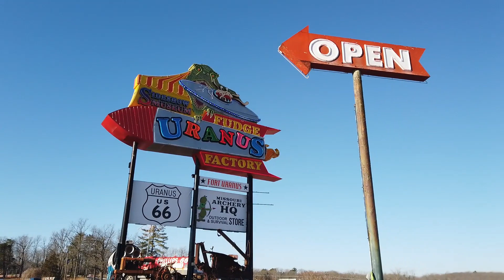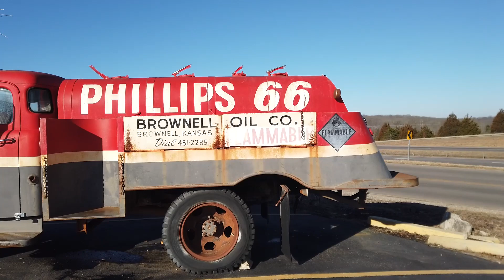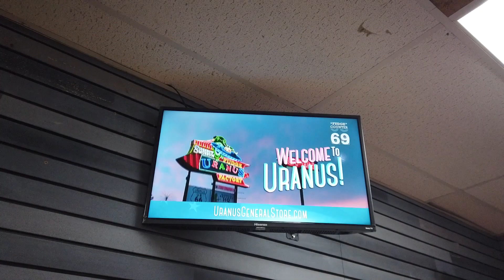I stopped at Uranus fudge factory, outside and inside walkabout